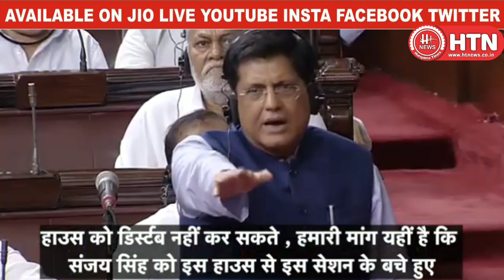मणिपुर हिंसा पर देश के प्रधानमंत्री नरेंद्र मोदी को देना होगा जवाब || Hungama Times